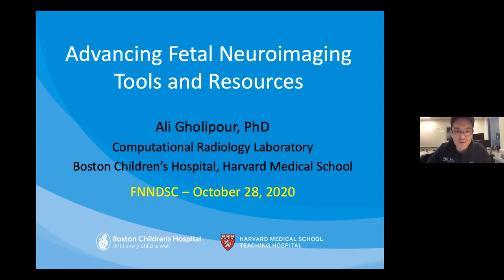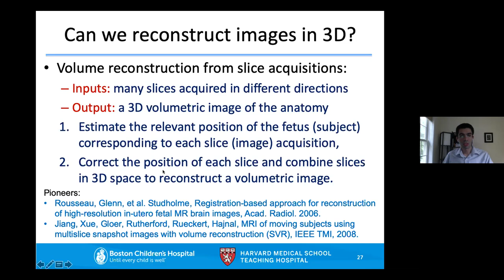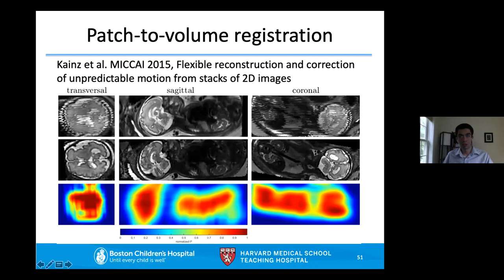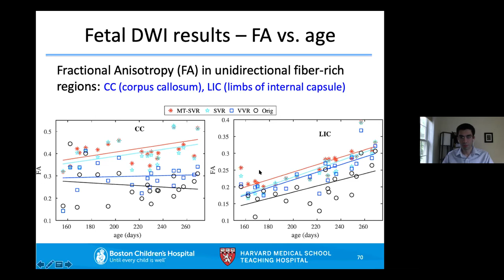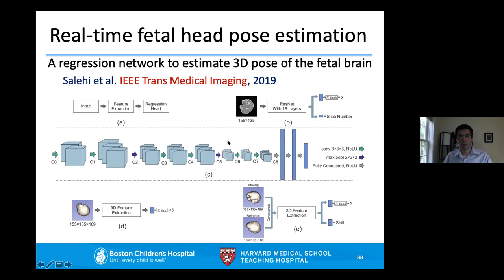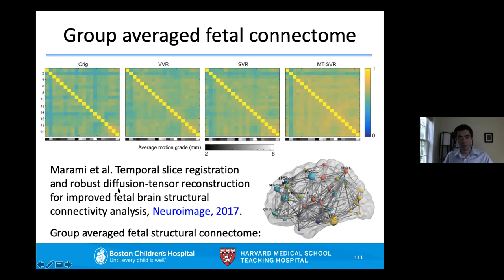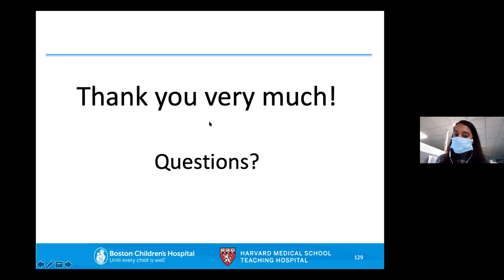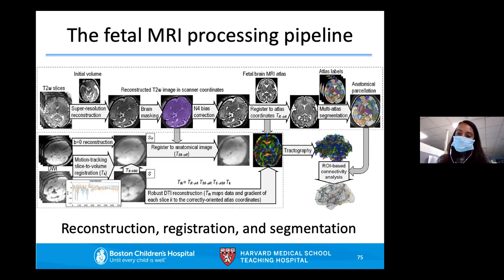FNNDSC Lecture Series with Guest Speaker: Ali Gholipour, PhD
Presenter: Ali Gholipour, PhD

Title: Advancing Fetal Neuroimaging Tools and Resources

Abstract:
An embryo’s developing brain generates neurons at an astonishing rate of almost half a million per minute from the 4th week of pregnancy until mid-gestation. At this stage, the fetal brain goes through complex processes of neuronal migration, synaptogenesis, apoptosis, and myelination, to ultimately form the most complex known living organ. Our interest in understanding the relative effects of genes and environment, and the effects of early life events and conditions on brain development is long-standing. Advances in in-vivo fetal magnetic resonance imaging (MRI) have driven a vastly improved analysis of prenatal brain development, in-utero, in the recent years. In this presentation, we will first discuss the motion-robust super-resolution slice-to-volume reconstruction techniques that has been at the center of these advances. We will focus on T2-weighted and diffusion-weighted MRI of the fetal brain. Then, we will discuss the applications of these techniques, including the construction of normative, spatiotemporal MRI atlases of the fetal brain; and techniques to improve fetal brain MRI acquisition and processing that include image segmentation and registration for group analysis. We will also discuss some of the knowledge gained from the advances in fetal MRI analysis.

Biography:
Ali Gholipour is an Associate Professor in Radiology at Harvard Medical School, and Director of the Intelligent Medical Imaging research group at the Computational Radiology Laboratory, and Director of Translational Research in the Radiology Department at Boston Children’s Hospital. He received all his degrees in Electrical Engineering (PhD’08 at the Univ. of Texas at Dallas, and MSc’03, BSc’01 at the Univ. of Tehran), and is a Senior Member of the IEEE (Institute of Electrical and Electronics Engineers). With long-term research interests in signal and image processing and intelligent systems, his research has focused on machine learning in medical imaging, where he has developed new techniques and tools for brain functional localization, motion and distortion correction in MRI, image registration and segmentation, motion-robust super-resolution volume reconstruction, motion-robust diffusion-weighted MRI, atlas construction, and group analysis. Dr. Gholipour has served as principal investigator of projects funded by the National Institutes of Health since 2011, and has received awards from the Thrasher Research Fund, the Harvard Clinical and Translational Science Center, the McKnight Foundation, the Fetal Health Foundation, and the Office of Faculty Development at Boston Children's Hospital (Eleanor and Miles Shore Fellowship).